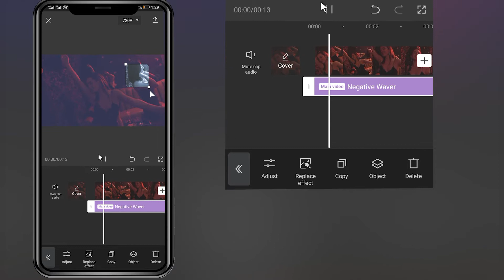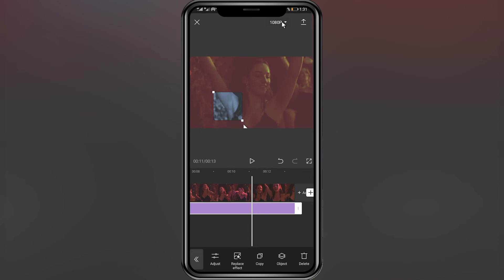How to apply the Negative Wave effect to the video in Cap Cut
Hi guys
In this tutorial, I will teach you to edit your videos more specifically with your mobile phone
Video segmentation
00:00Final result
00:04Start editing
00:17Select the effect
00:47Effect settings